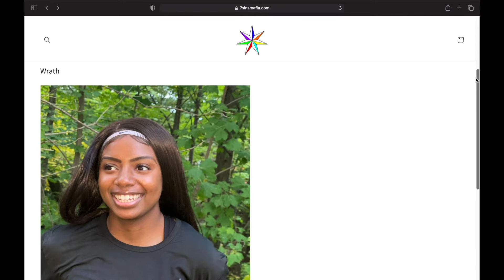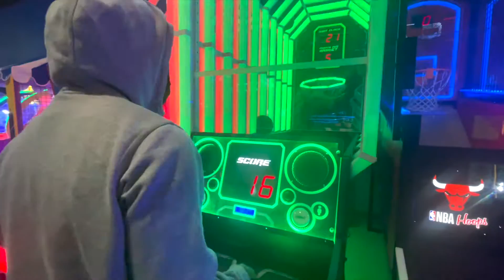SHE GOT IN MY BED WITH ME!😱😩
THE BEST Oakland University College Party, I THINK she's CRYING 😭

Join Team:Drasticull
We gone turn up🥳
We gone laugh 😂
We gone cry 😭
We gone do everything lit 🔥